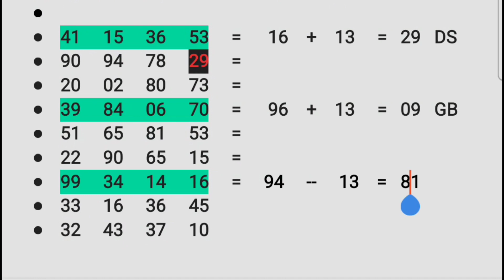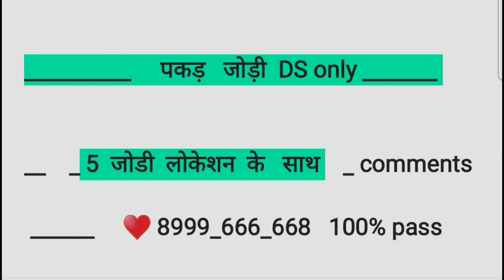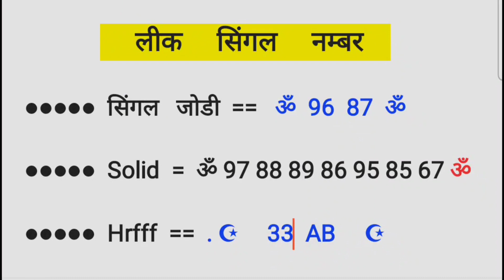KALAASTAR - Full Video | Honey 3.0 | Yo Yo Honey Singh & Sonakshi Sinha | Zee Music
14 January KALAASTAR - Full Video | Honey 3.0 | Yo Yo Honey Singh & Sonakshi Sinha | Zee Music Originals Song: Kalaastar Singer: Yo Yo Honey Singh Featuring: Sonakshi Sinha Composer: Rony Ajnali & Gill Machhrai Lyrics: Rony Ajnali & Gill Machhrai Music: Bass Yogi Mix & Master: Jaymeet Guitars: Faizan Rahman Story & Screenplay: Yo Yo Honey Singh Produced by: Zee Music Company Digital Strategy: RajDeep Mayer Director: Jonas Beck Line Producer: Shanya Valies Production Manager: Dilba Yasin Digital Marketing/Promotions: RDM Media Poster: RDM Media D.O.P: Tobias van Daal 1st AC: Krijn Wintjes Gaffer: Jan Nelemans Bestboy: Mees Blaak Light Assistant: Leon de Haas Sound Operator: Ralf de Krijger Crane Operator: Bram Marijnissen YYHS Management Team: Rohit Chhabra, Aanchal Kohli, Nikunj Khanna Art Director: Cheriva Volney Art Assistant: Charity Sumter Production Assistant: Julie van Zolingen Production Assistant: Yoshua Nahar Makeup Artist YYHS: Beyzanur Pinarbasi Makeup Artist Sonakshi: Heema Datani Hairstylist Sonakshi: Hair By Jssca Stylist Sonakshi: Sanam Ratansi Actor Boyfriend Sonakshi: Alper Aykut Showpony Edit: Frogalised Productions Grading: Raoul Hulst - Crocodile Grading Big Thanks to: Grey Bottle Props Breda International Airport - Location Manager: Michiel van Dijk Camping Vliegenbos Amsterdam Eventcity Aalsmeer Taets Art and Event Park Prison Escape and the city of Doetinchem, The Netherlands Nhm Car Casting yoyohoneysingh sonakshisinha Lyrics: HOOK Leja Leja Tenu Satt Samundron Paar (I Will Take You Across 7 Oceans) Tohfe Vich Deke Haar (Will Gift You The Garlands) Tenu Khoob Kara Main Pyaar (Will Love You A Lot) Billo Battiyan Bujha Ke (Baby, After Turning Off The Lights) Aaya Mud Tera Desi Kalakaar (Your Desi Kalakar Returns Back To You) Tenu Deeke Meri Car (My Car Longs For You) Tu Nazar Mere Te Maar (Look At Me) Billo Ankhiyan Mila Ke (Baby, With The Eye Contact) VERSE 1 Vigdeya Jatt Phir Addi Utte Aaya (Spoiled Brat Now Got Stuck With That He Wants) Kudde Jail Vicho Sidda Tere Ghar Wal Aaya (He Came From Jail Directly To Your Place) Turan Lage Main Tenu Call Karti (I Called You Before Leaving) Tu Mainu Phir Na Kahi Main Tenu Daske Ni Aaya (So That You Don’t Say That I Did Not Inform You Before) Taare Todu Jugnu Fadju (Will Break The Stars & Catch The Firefly) Dil Tere Vich Edda Vadd Ju (I Enter In Your Heart Just Like That) Naal Main Khad Ju (I Stand Next To You) Bann Ke Tera Yaar (As Your Only Lover) VERSE 2 Jhooth Bol Ke Aaja Tu, Hubby Nu Mere Layi (Lie To Your Hubby And Come To Me) Bade Dina To Saambh Rakhi (I Have Had Carefully Kept From Many Days) Main Jhanjhar Tere Layi (These Anklets For You) Dabluga Kithe Mainu Kise Da Pyo (May I Not Come In Hold Of Anyone’s Dad) Jatt Khangan Ni Denda Pegg Maarke Do (I Don’t Let Anyone Mess After I Have Had 2 Pegs) Enne Chh Chakk Ke Faraar Main Hoju (I Will Escape In As Long As) Aau Jinne Chh Pcr Batti Karke Blow (The Pcr Comes Blowing The Cop Lights) Teri Dinner Date Nu Bhang Main Kardu (I Will Ruin Your Dinner Dates) Khasam Tere Nu Tangg Main Kardu (I Will Annoy Your Husband) Jung Main Kardu (Will Start The War) Chakk Ke Kudde Hatheyaar (If I Pull On My Weapons) BRIDGE Metho Pehlaan Jagg Te Aashiq Hoye Hone Ne (There Could Have Been Many Lovers In This World Before Me) Par Mere Jinne Pagal Kithe Hoye Hone Ne (But Wouldn’t Have Been As Crazy As Me) Paisa Deke Tera Ni Main Khaida Shudwadu (I Will Give Enough Money To Your Husband To Not Come After You) Sheikhan To Vi Jada Tenu Aish Karadu (Will Make You Enjoy Even More Than Sheikh) Khol Ke Tu Baari Khabi Seat Utte Behja (Just Open The Door And Come Sit Next To Me) Raaton Raat Tera Ni Main Mulk Chadda Du (Will Make You Leave Your Country Overnight) Indo Bada Kamaal Ae Balliye (Indo Yyhs’s Friend Is Amazing) Gill Romy Vi Naal Ne Balliye (Gill Rony Also Came With Him) Dhaal Ne Balliye (They (Friends) Are My Shield) Yo Yo De Ne Yaar (They Are Yoyo’s Friends After All) HOOK Leja Leja Tenu Satt Samundron Paar (I Will Take You Across 7 Oceans) Tohfe Vich Deke Haar (Will Gift You The Garlands) Tenu Khoob Kara Main Pyaar (Will Love You A Lot) Billo Battiyan Bujha Ke (Baby, After Turning Off The Lights) Aaya Mud Tera Desi Kalakaar (Your Desi Kalakar Returns Back To You) Tenu Deeke Meri Car (My Car Longs For You) Tu Nazar Mere Te Maar (Look At Me) Billo Ankhiyan Mila Ke (Baby, With The Eye Contact) jailer akshaykumar pankajtripath omg2 omg2trailer yamigautam amitrai pakistanipyar# harsrajput 1ontranding youtubetrending kaavaalaaLyricalvideo jailer Supertstarrajnikanth sunpictures Nelson Anirudh jailerfirstsingle tamannaah rajinikanth technogamerz ujjwalgamer gadar2 sunnyDeol Ameeshapatel Anilshrma JAILER - Kaavaalaa Lyric Video | Superstar Rajinikanth Sun Pictures Anirudh Nelson Tamannaah #1 on trending 4 jodi 4 satta king disawar single jodi trick Today gali disawar single jodi trick